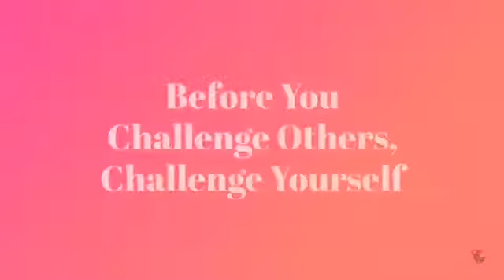Life Update: What Am I Up To Now?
HEY GUYS I KNOW ITS BEEN FOREVER SINCE I UPLOADED LAST VIDEO, BUT I'M DEFINETLEY WORKING ON SOME NEW CONTENT TO POST. IN THIS VIDEO I GIVE YOU GUYS A QUICK UPDATE ON HOW THINGS ARE AND MY PLANS FOR THE FUTURE.